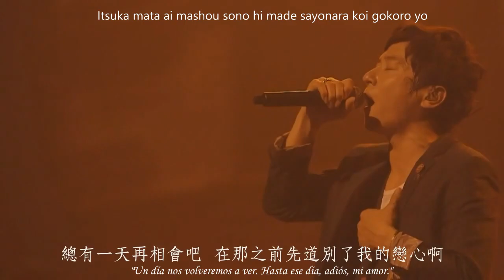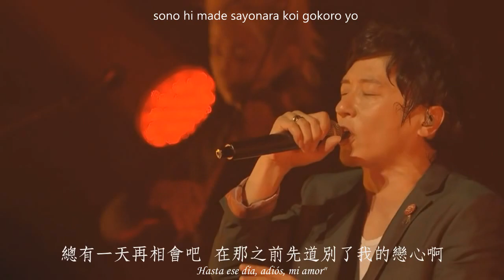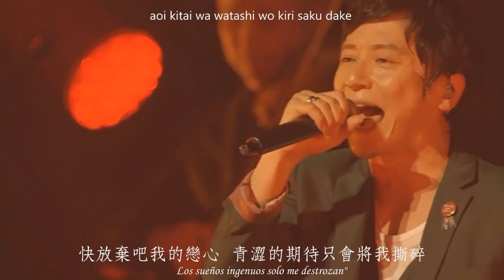ReLife Anime Ending | Porno Graffitti - Saudade (sub español + romaji)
Hello, folks! Today I reupload this song with sub romaji. This work has some improvements. I hope you enjoy it! SUSBRIBE FOR MORE!

Ending 7 de ReLife
Ending de ReLife
ポルノグラフィティ
Porno Graffitti - Saudade

Si te gusta esta u otra banda de Jrock, sugiere una nueva canción.